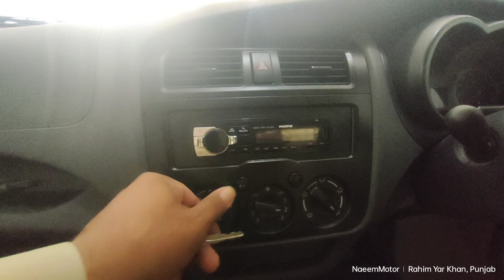Changan Karvaan plus in Pakistan | karvaan price |Comparison among karvan, hijet, acty and cliper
Changan karvaan plus price in pakistan
changan karvaan plus specifications
Changan karvaan plus features